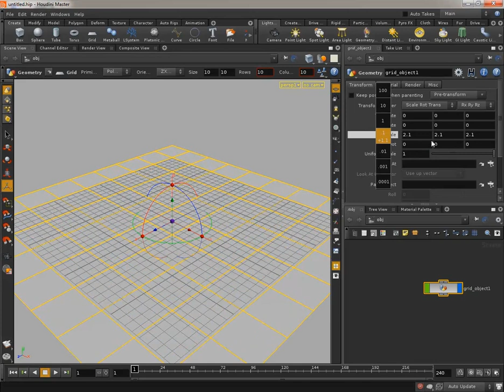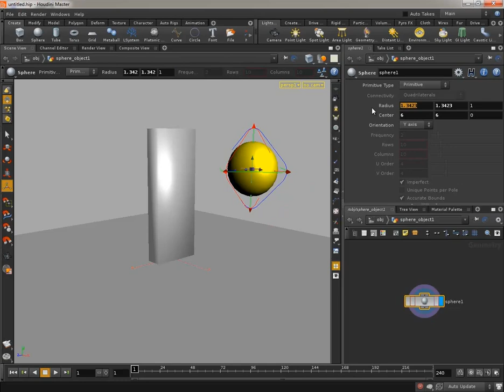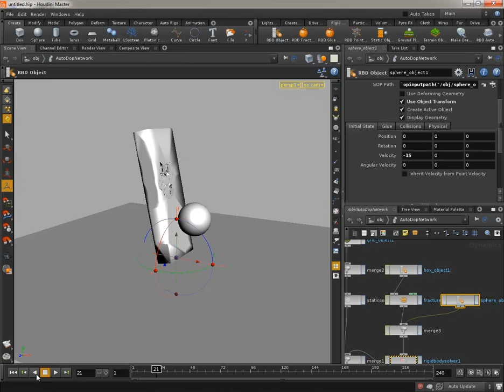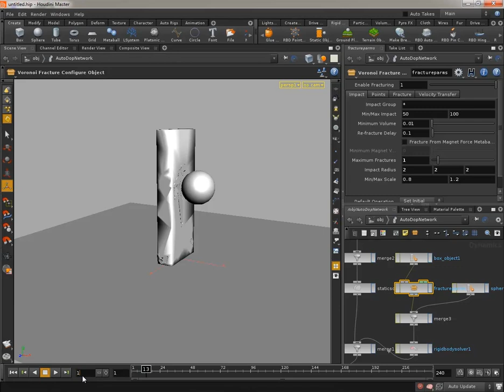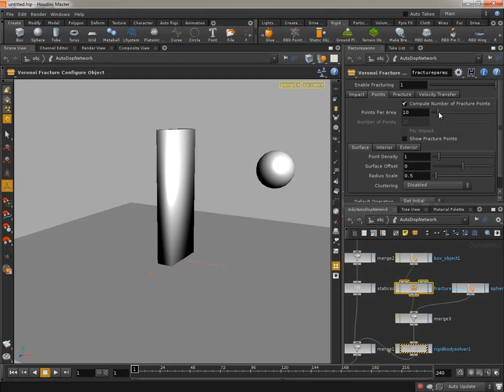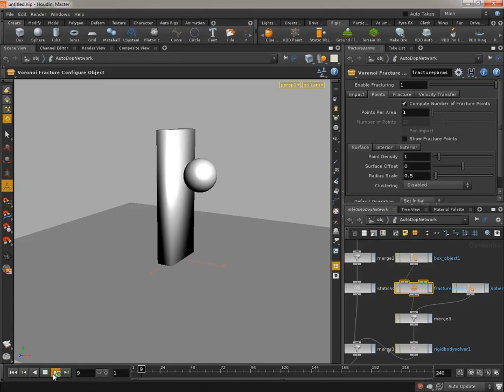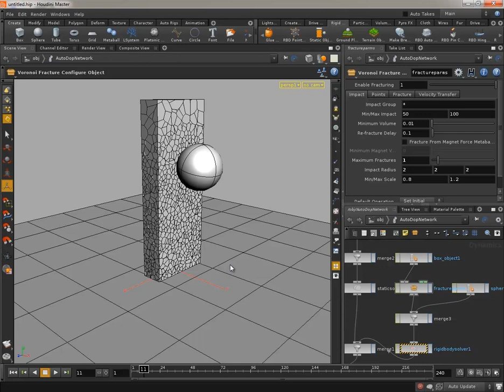Houdini - Динамика и разрушения. Урок 1 на руском языке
Видео урок на русском языке по теме динамика в Houdini. Мы научимся работать с физическим движком в Houdini и попробуем разрушить жилое здание. Так же изучим основные инструменты динамики, разрушение объектов.
Оставляйте свои комментарии к уроку здесь на сайте, а свои вопросы мне на форум